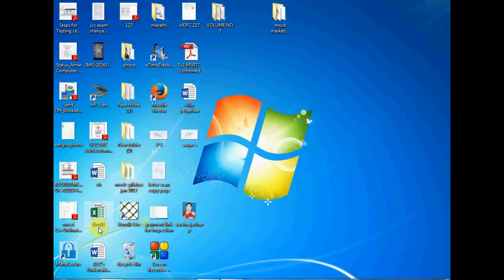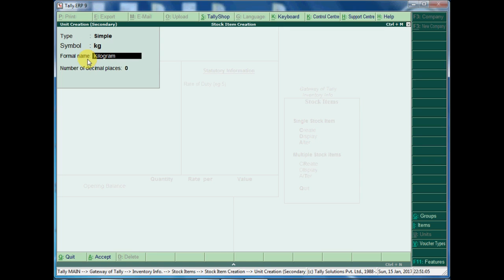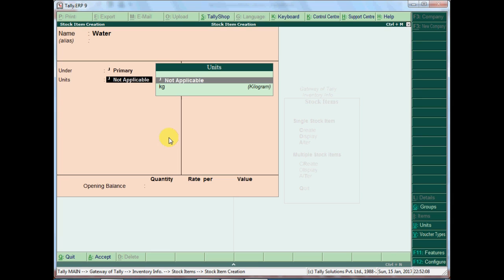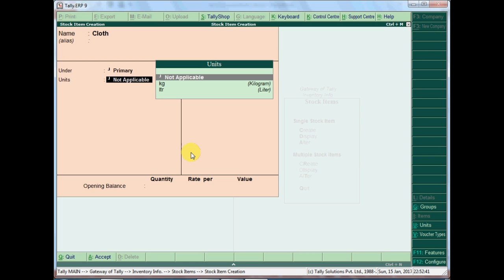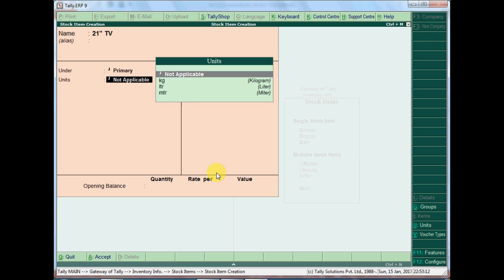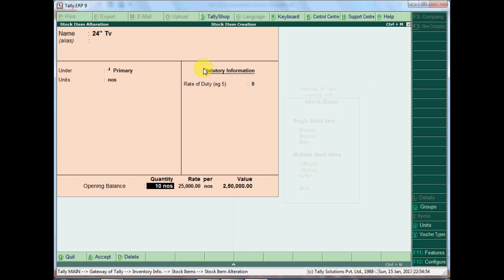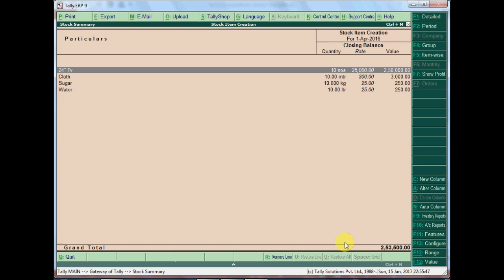12 stock item creation in tally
TALLY LEARNING WITH NIRMALA COMPUTER EDUCATION NAGBHID
NCEN